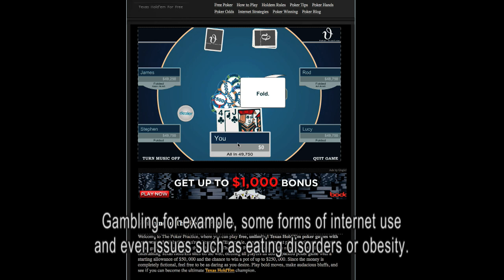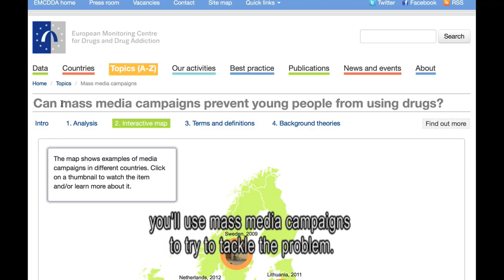What is addiction?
Robert West (University College London) on the definition of addiction and the EMCDDA Insights publication on 'Models of addiction'.